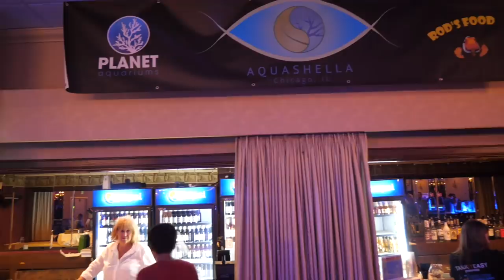the truth about Aquashella... (what nobody else will tell you)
🐠See you at Aquashella Dallas! March 30th & 31st, 2019 at Grand Place, Fair Park Grounds.

VENDORS MENTIONED

📸AQUASHELLA PHOTOGRAPHERS

🔑Key Artists